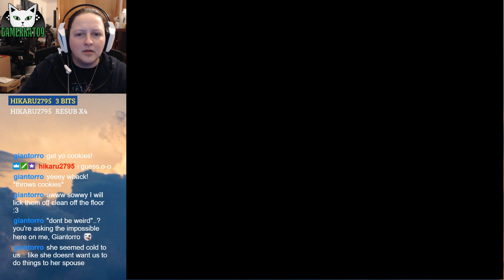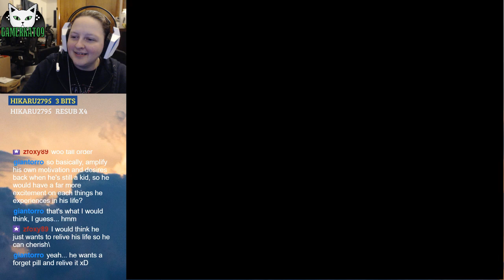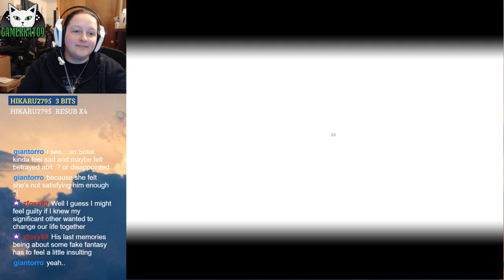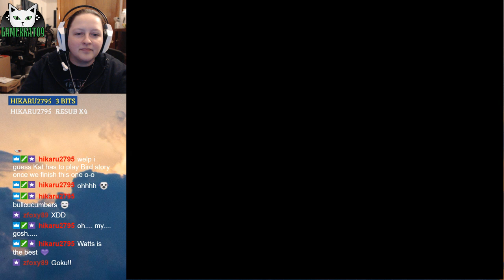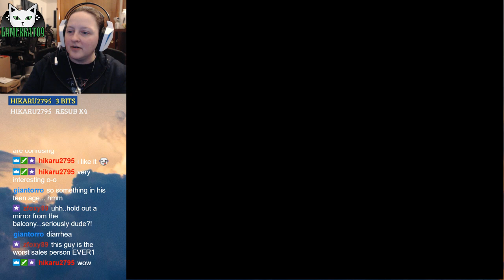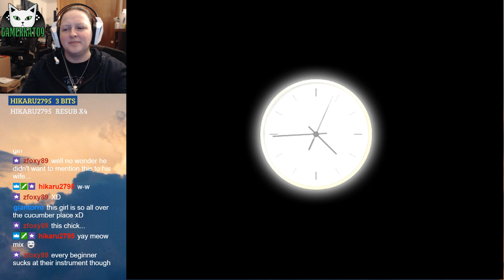(P2) Let's Play - Finding Paradise [BLIND] - Colin's Wish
Colin's wish is a very strange one to fulfill. It's going to take a lot of work tracking through his regrets to see if there is anything they can do at all.